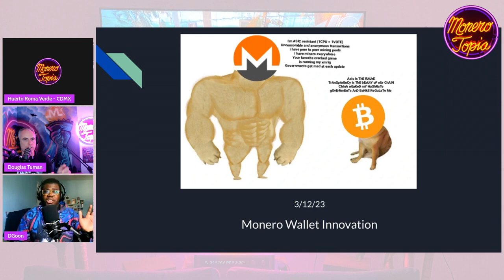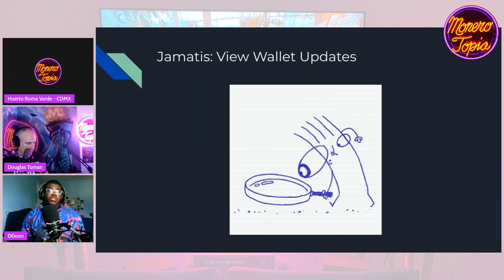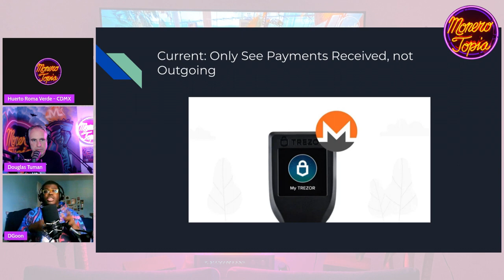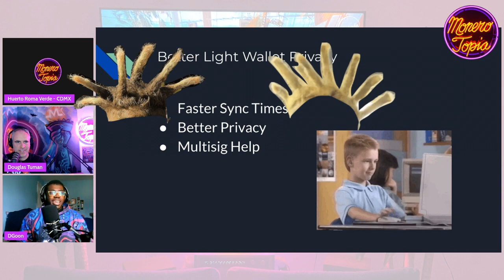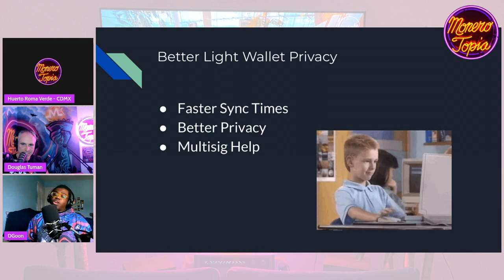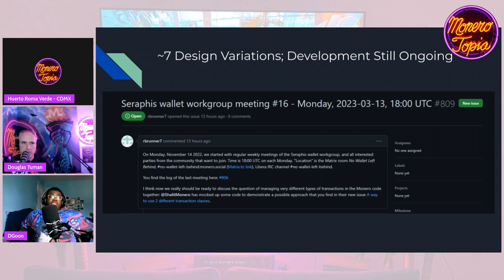Monero address upgrades - Monerotopia Development Segment Epi #107